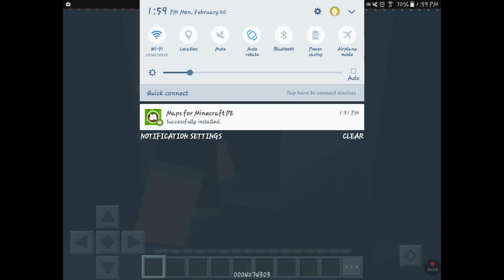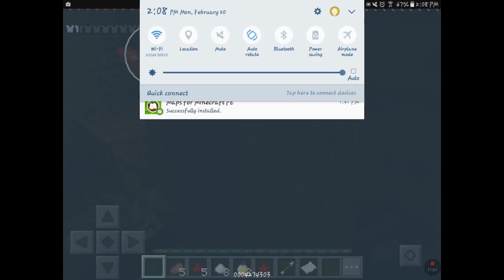I CAN'T SEE ANYTHING| Minecraft map The Darkest Halls